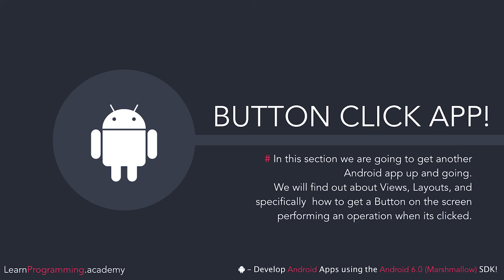Android Button Click Application 1 of 5 - Create an Android app!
This app is going to teach you the basics about creating a simple Android app that uses buttons.

You will learn the basics about an interface, how to add a button on the screen, and how to process taps of the button.